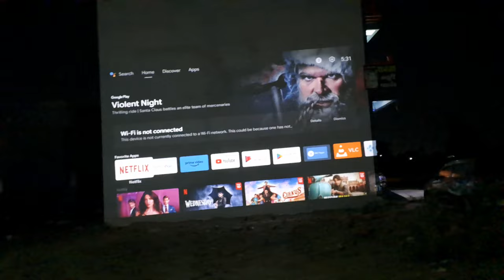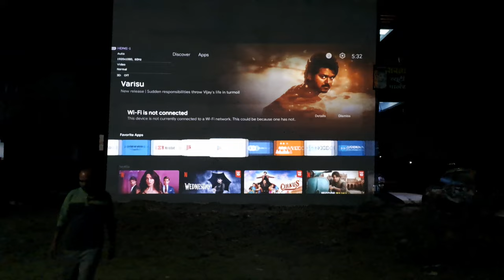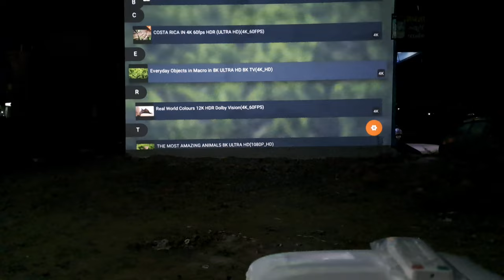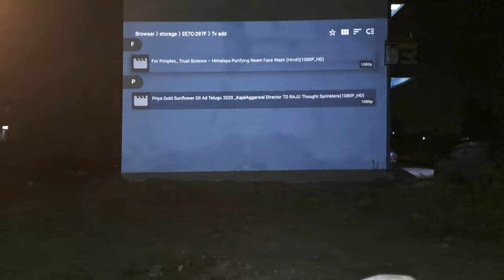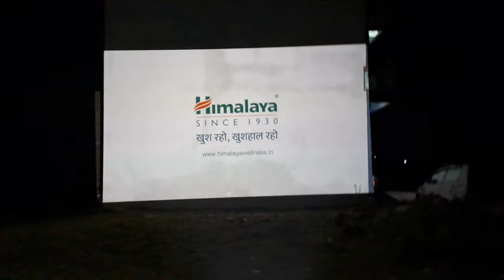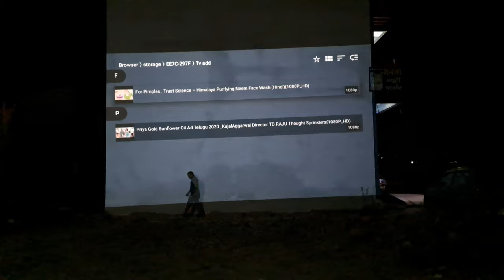Rs 38000/- 600 INCH SCREEN SIZE PROJECTOR BENQ MW560 DLP REAL 3D BHOPAL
All Specifications
Display
Brightness (ANSI lumens)4000
Native ResolutionWXGA (1280x800)
Native Aspect Ratio16:10
Contrast Ratio (FOFO)20,000:1
Display Color30-bit (1.07 billion colors)
Light SourceLamp
Light Source Lifea. Normal 6000 hrs, b. ECO 10000 hrs, c. SmartEco 10000 hrs, d. LampSave 15000 hrs
Optical
Throw Ratio1.55~1.7
Zoom Ratio1.1x
LensF/# = 2.56 ~ 2.68, f = 22 ~ 24.1 mm
Projection Offset (Full-Height)100%
Keystone Adjustment1D, Vertical ± 40 degrees
Picture
Picture Modes3D, Bright, Infographic, Presentation, Spreadsheet, sRGB, User 1, User 2
Compatibility
Resolution SupportVGA(640 x 480) to WUXGA_RB(1920 x 1200) 4k 8k